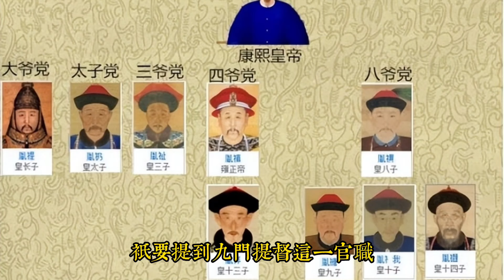九門提督若有二心封閉京師九門，有沒有機會拿下紫禁城和皇帝？